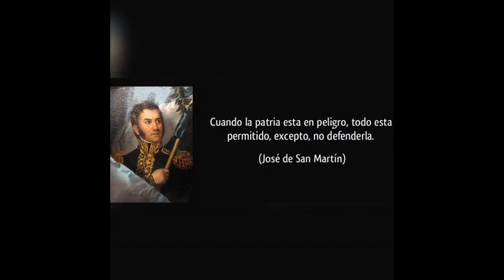170° Aniversario del Fallecimiento del "General José de San Martín" (Dpto. Lengua Extranjera Inglés)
170° Aniversario del Fallecimiento del "General José de San Martín".
Preparación: Departamento de Lengua Extranjera Inglés.
Escuela Normal Superior "General San Martín" (ENSGSM).
San Juan, Argentina.